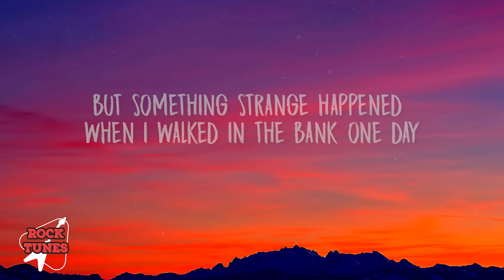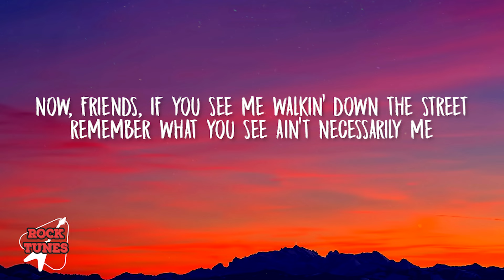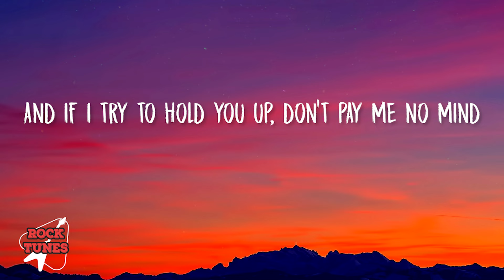Johnny Cash - The Chicken In Black (Lyrics)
I said stick 'em up everybody I'm robbin' this place
Drop all of your money in my guitar case
Don't nobody move and don't nobody reach for that door

Lyrics:
Johnny Cash

"The Chicken In Black"

For two long years my head hurt bad
So a doctor checked me an he shook his head
He said I'm sorry to tell you
But your body's outlived your brain
He said, I know this doctor in New York, son
And he'll fix you right up with a brand new one
So the head doctor met me
When I stepped down off of the train

He said we had this bank robber killed last night
His body's shot but his brain's alright
I'll give you a transplant, boy
And you'll be OK
I got my new brain in and I was feelin' great
I went right back to Nashville with no headache
But something strange happened
When I walked in the bank one day

I said stick 'em up ever'body I'm robbin' this place
A lady said, why you're Johnny Cash
I said no ma'am, I'm the Manhattan Flash
And I am the best bank robber in New York

Now the other night Roy Acuff called me
He said John I'd like for you to do the Opry
So I went out on the stage, but I couldn't sing
I got into a half a verse of "I Walk The Line"
And something snapped in this head of mine
I yelled "stick 'em up!"
Give me your money, your watches and rings

Well, I called New York and talked to that brain quack
And said Doc I gotta have my old brain back
He said I'm sorry there, Mr. Cash, but I can't do that
He said I put your brain in a chicken last Monday
He's singing your songs and makin' lots of money
And I got him signed to a ten-year recording contract

Now friends if you see me walkin' down the street
Remember what you see ain't necessarily me
And if I try to hold you up, don't pay me no mind
But when you got ten bucks that you can blow
You oughta catch that Johnny Chicken show
He's doin' fairs and concert dates
All up and down the line

Well, I don't pay any income tax
You don't pay tax on money you steal
Chicken in black!